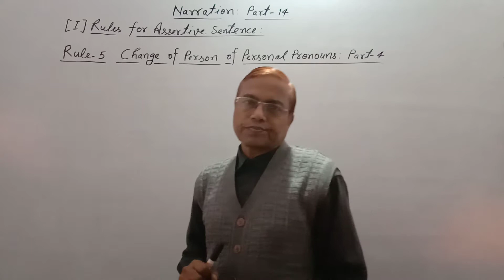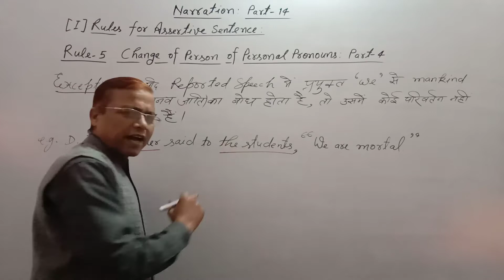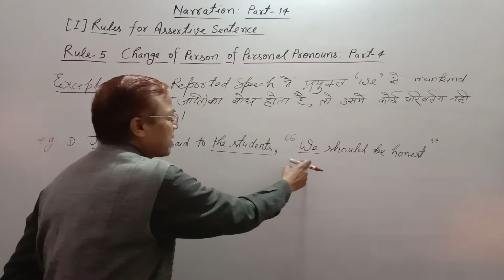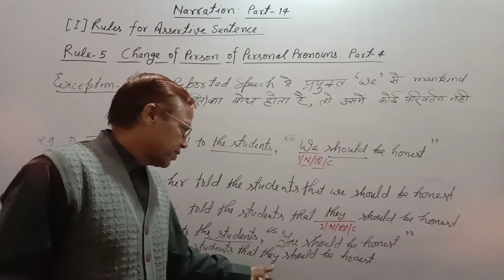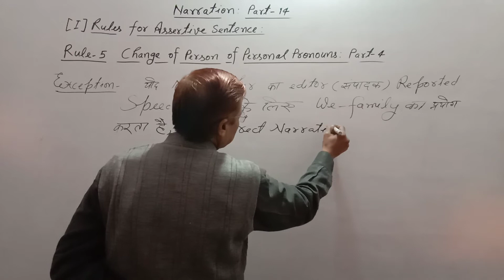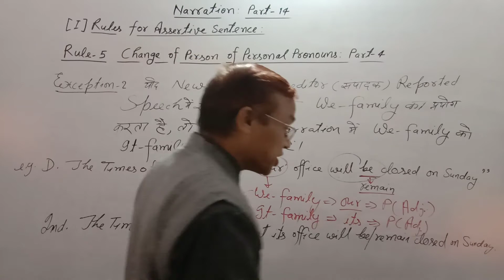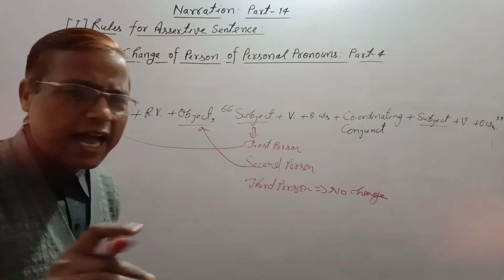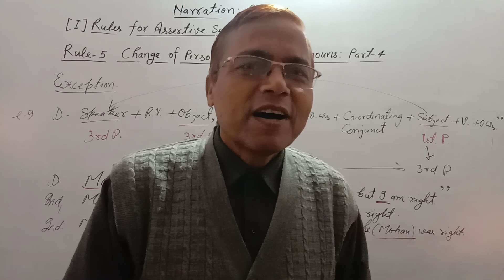Narration | Part -14 | Narration person change rules | Person change SON formula in narration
Under this video:
Person change narration rules,
SON formula change in persons,
Narration person change rules,
Person change son formula rules in narration,
Change of person in narration,
Direct indirect assertive sentence exercise,
Assertive sentence narration change reported speech,
Narration assertive sentence,
Assertive sentence narration,
Assertive sentence narration change,
Assertive sentence narration change rules,
Direct and indirect narration ssc cgl,
Direct and indirect speech for ssc cgl,
Narration change ssc cgl,
Narration in English grammar ssc cgl,
Narration for ssc cgl,
Narration ssc,
Narration rules,
Narration ssc cgl,
Narration ssc chsl,
Narration ssc cpo,
Narration ssc mts,
Narration ssc stenographer,
Narration for ssc,
Narration for ssc chsl,
Narration for ssc cpo,
Narration for ssc mts,
Narration for ssc stenographer,
Direct indirect for ssc,
Direct indirect for ssc cgl,
Direct indirect rules,
Direct indirect change rule,
Direct indirect narration,
Direct indirect narration rules,
Narration practice,
English grammar,
English ssc cgl,
English ssc cgl full course,
English grammar ssc cgl,
English grammar full course ssc cgl,
English grammar ssc chsl,
English grammar ssc cpo,
English grammar ssc mts,
English grammar ssc stenographer,
Basic English grammar ssc cgl,
SSC English stenographer,
Advanced English grammar ssc cgl,
Sentence English grammar ssc cgl,
Sentence structure ssc cgl,